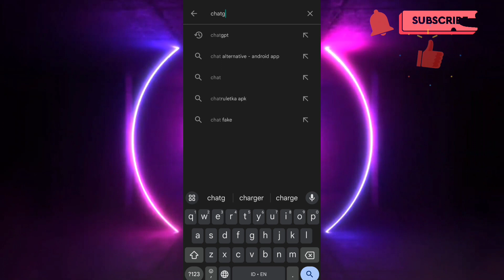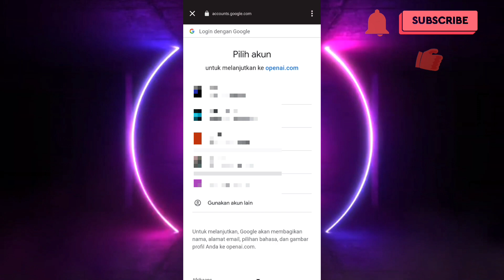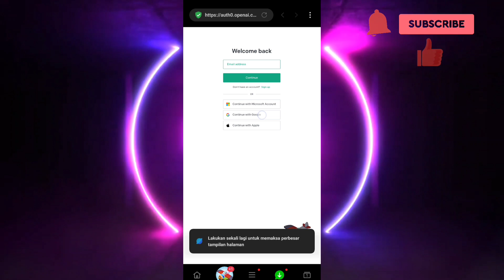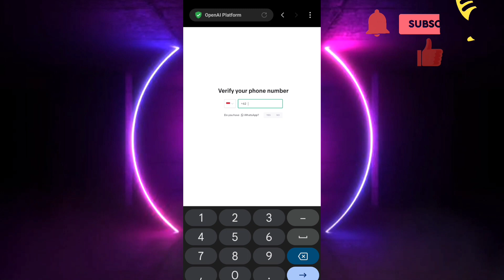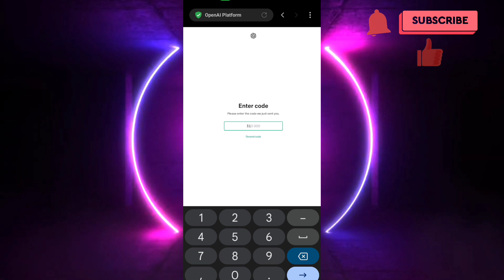Cara Daftar Akun Chatgpt Di Android | Cara buat akun chatgpt di hp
Okee,,

Pada kesempatan kali ini saya akan membagikan video bagaimana cara daftar akun chatgpt di android

Selamat mencoba...